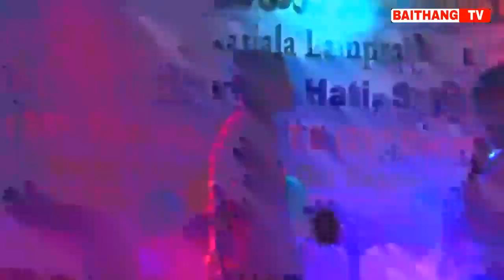TRING BISI KWTAL 1430||Nwngbo ano Angbo nono Hamjakmani sarak laiya||Dance by Yarwng musical bodol